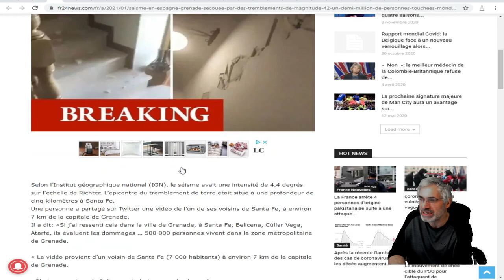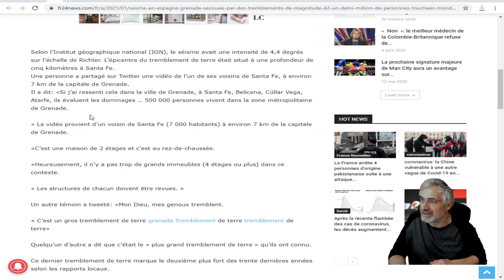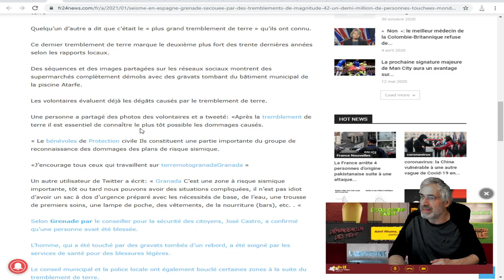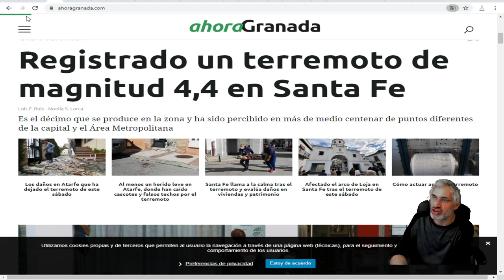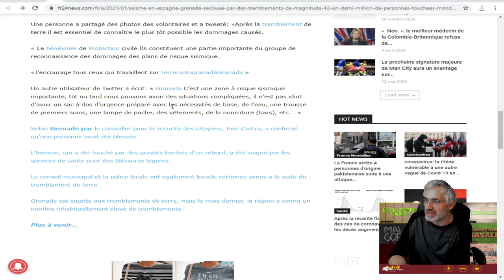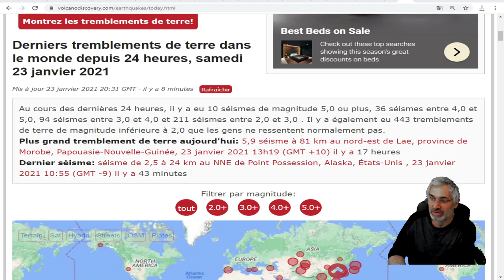Grenade secouée par des tremblements de magnitude 4,2 – un demi-million de personnes touchées.